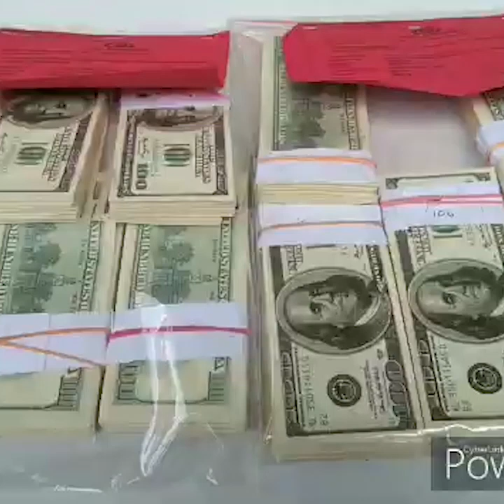Pengedar Uang Dolar Palsu Senilai 1 Miliar Dibekuk Polda Jatim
TRIBUNJATIM.COM, SURABAYA - Ditreskrimum Polda Jatim berhasil meringkus pengedar uang palsu mata uang dolar, Rabu (18/12/2019).

Pelakunya seorang pria asal Jember berinisial MY (56).

MY diringkus Unit Jatanras Ditreskrimsus Polda Jatim saat sedang bertransaksi dengan pembeli di sebuah hotel di Jalan Mayjen Sungkono Surabaya.